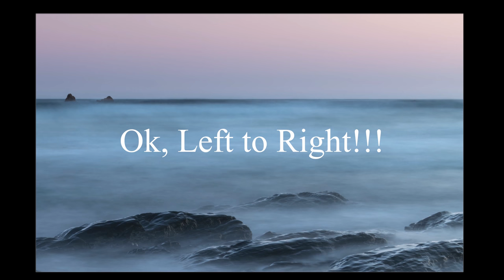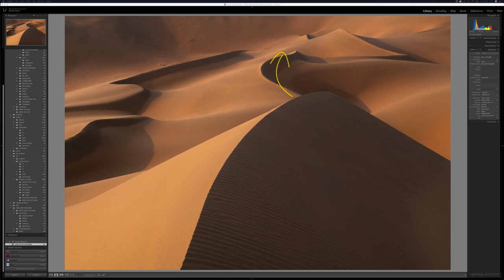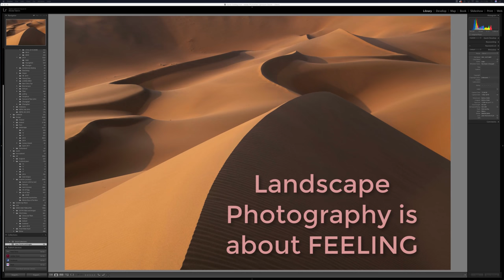The Expressive Landscape - Part 1 - Listening to the landscape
In this latest part off my creativity training course, I explore how the landscape talks to us, whether we choose to listen or not. Using various examples, I show how adding elements to simple frames builds dynamics and visual relationships.

Understanding the emotional impact of these dynamics is critical, and learning to feel the landscape should be a baseline response for landscape photographers.

Drone, Video and Stills by Alister Benn